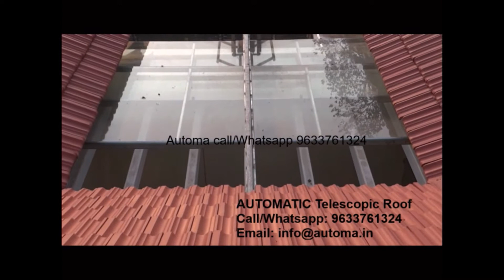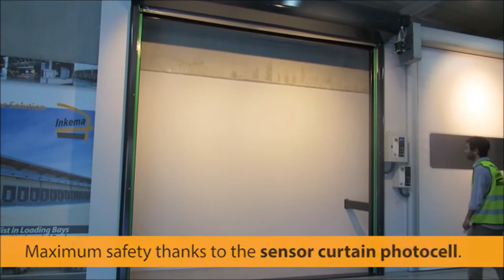Automatic garage door Karunagappalli/Automatic rolling shutter/Polycarbonate shutter Karunagappalli